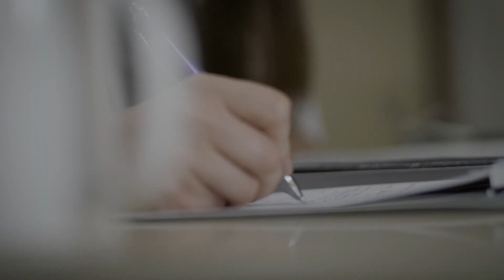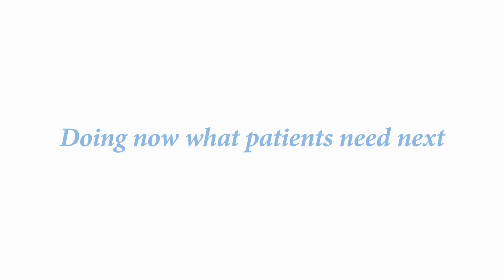Facing the diagnosis | Born with hepatitis B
A young woman shares her story of living with hepatitis in the hopes of preventing others from making the same mistake she did. Watch as Adeline moves from denial of her hepatitis B diagnosis to empowerment as she learns to take control of her health